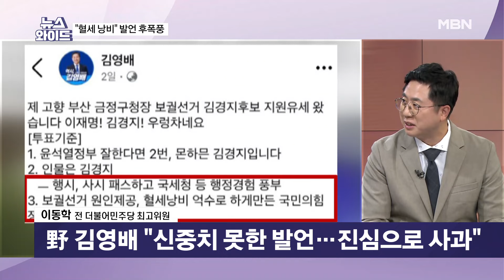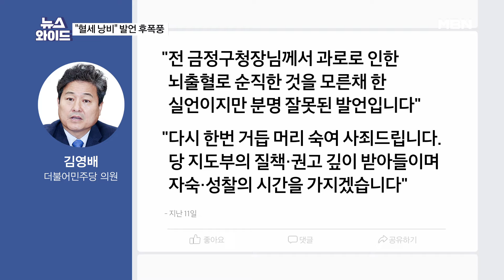'구청장 별세' 보궐선거에 김영배 "혈세 낭비"…사과에도 후폭풍 계속 [뉴스와이드]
[출연자]

송영훈 국민의힘 대변인
이동학 전 더불어민주당 최고위원